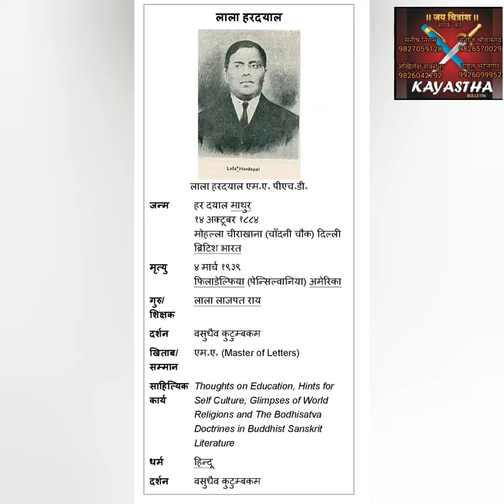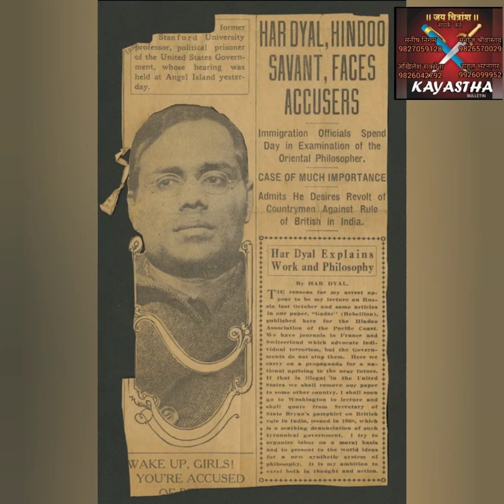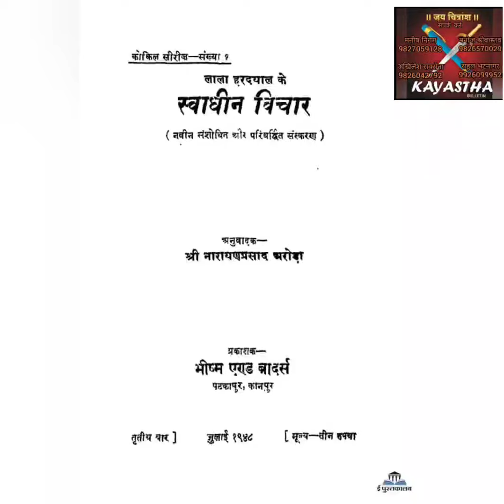LALA HARDAYAL JI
*🚩॥ॐ यमाय धर्मराजाय श्री चित्रगुप्ताय वै नमः॥🚩*

*जय चित्रांश। कायस्थ बुलेटिन में आप का स्वागत है । कायस्थ बुलेटिन मैं आज चर्चा कर रहे हैं-ग़दर पार्टी के संस्थापक और प्रसिद्द भारतीय क्रांतिकारी, कायस्थ शिरोमणि लाला हरदयाल जी की ।लाला हरदयाल  जी का जन्म 14 अक्टूबर 1884  दिल्ली गुरुद्वारा शीशगंज के पीछे स्थित चीराखाना मुहल्ले में कायस्थ  परिवार में हुआ पिता  गौरीदयाल  माथुर जी दिल्ली के जिला न्यायालय में रीडर थे।  माता भोली रानी ने तुलसीकृत  रामचरितमानस  एवं वीर पूजा के पाठ पढ़ा कर उदात्त भावना, शक्ति एवं सौन्दर्य बुद्धि का संचार किया। लाला हरदयाल जी का विवाह १७ वर्ष की आयु में सुन्दर रानी जी से हुआ।  लाला हरदयाल जी भारतीय स्वतंत्रता संग्राम के अग्रणी क्रांतिकारियों में थे जिन्होंने विदेश में रहने वाले भारतीयों को देश की आजादी की लड़ाई में योगदान के लिए प्रेरित और प्रोत्साहित किया इसके लिए उन्होंने अमेरिका में जाकर गदर पार्टी की स्थापना की वहां उन्होंने प्रवासी भारतीयों के बीच देशभक्ति की भावना जागृत की। काकोरी कांड का ऐतिहासिक फैसला आने के बाद मई सन 1927 में लाला हरदयाल को भारत लाने का प्रयास किया गया किंतु ब्रिटिश सरकार ने अनुमति नहीं दी, इसके बाद सन 1936 में पुनः प्रयास करने पर अनुमति भी मिली परंतु भारत लौटते हुए रास्ते में ही 4 मार्च 1939 को अमेरिका के महानगर फिलाडेल्फिया में उनकी रहस्यमय मृत्यु हो गई। उनके सरल जीवन और बौद्धिक कौशल ने प्रथम विश्व युद्ध के समय ब्रिटिश साम्राज्यवाद के विरुद्ध लड़ने के लिए कनाडा और अमेरिका में रहने वाले कई प्रवासी भारतीयों को प्रेरित किया। लाला हरदयाल गंभीर आदर्शवादी भारतीय स्वतंत्रता के निर्भीक समर्थक ओजस्वी वक्ता और  लेखक थे। वह हिंदू धर्म बौद्ध धर्म के प्रकांड ज्ञाता तथा अद्भुत स्मरण शक्ति के धनी थे। थॉट्स ऑन एजुकेशन, युगांतर सर्कुलर, सोशल कौनक्वेस्ट ऑन हिंदू रेस, स्वाधीन विचार एवं हिंट्स फॉर सेल्फ कल्चर इनकी कुछ प्रसिद्ध रचनाएं हैं। इनकी स्मृति में भारत सरकार द्वारा सन 1987 में एक डाक टिकट भी जारी किया गया।कायस्थ बुलेटिन टीम कायस्थ शिरोमणि लाला हरदयाल जी को शत शत नमन करती है,ओर प्रयासरत है कि ऐसे समाज गौरव की गाथा नवयुवकों तक पहुचाए। कायस्थ समाज और कायस्थ उपलब्धियों के साथ फिर हाज़िर होंगे ,देखते रहिये-भेजते रहिये कायस्थ बुलेटिन।सम्पर्क सूत्र। चित्रांश मनीष निगम 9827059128,चित्रांश मनोज श्रीवास्तव 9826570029,चित्रांश राहुल भटनागर 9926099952,चित्रांश अखिलेश सक्सेना 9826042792 को व्हाट्सएप पर संदेश द्वारा सूचित करें। आप ईमेल भी कर सकते है।

   जय चित्रांश
 कायस्थ बुलेटिन